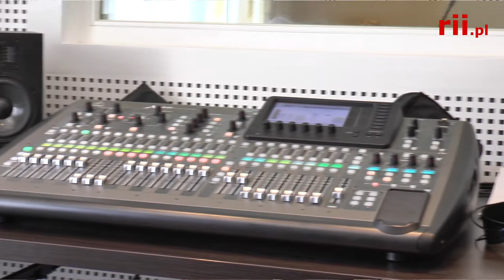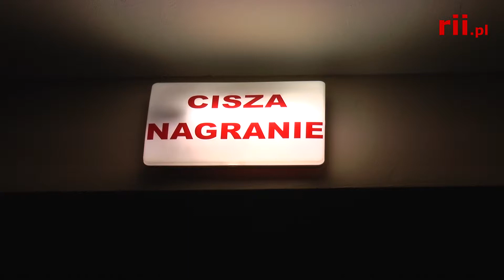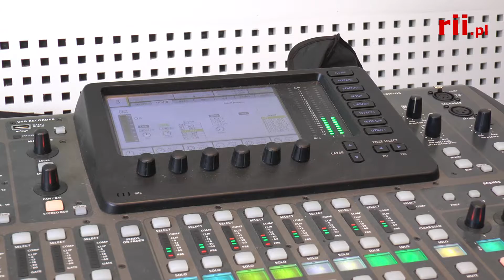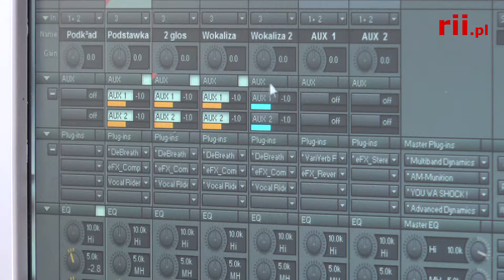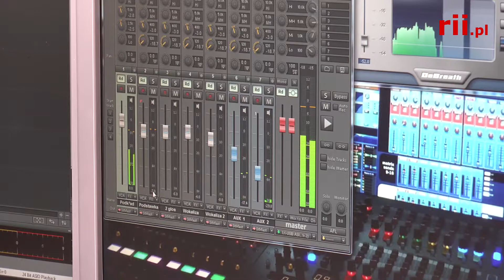Praca i pasja w jednym - Studio nagrań